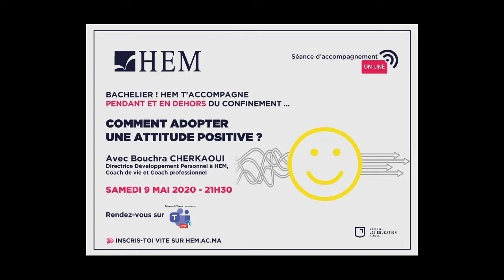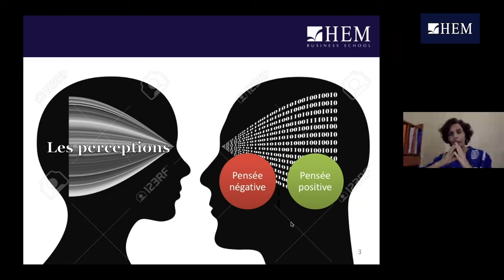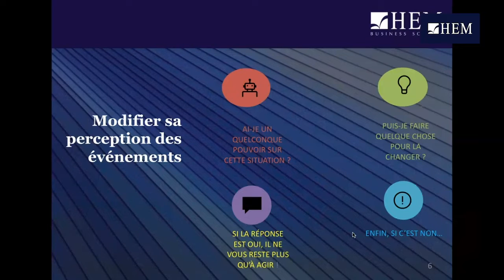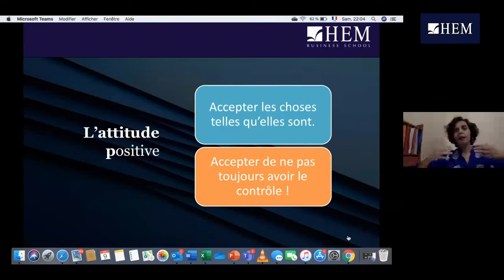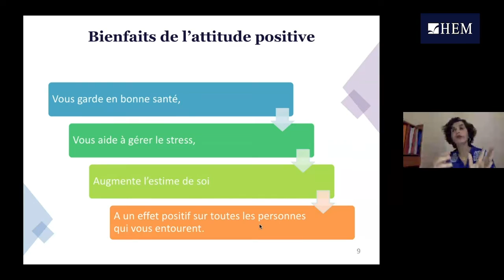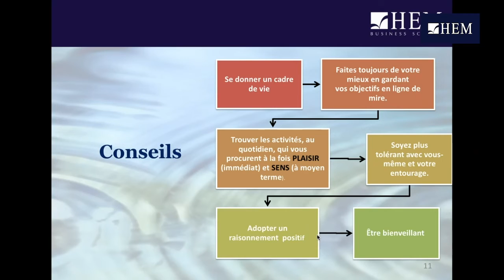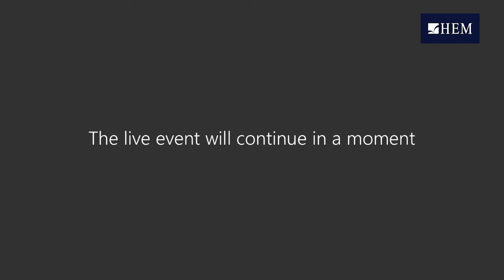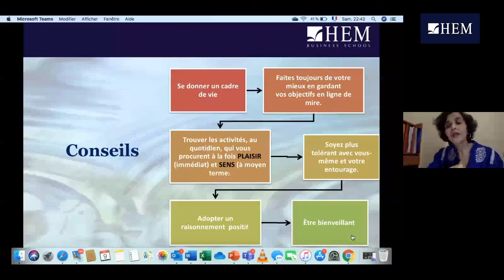Séminaire d'accompagnement ON LINE - Comment adopter une attitude positive ?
HEM organise une série de séances d'accompagnement en ligne au profit des bacheliers et lycéens pour les accompagner pendant et en dehors du confinement sur la période Avril - Mai 2020. Une belle occasion d'échanges  avec des professeurs et coachs spécialistes sur des thématiques variées.
Visualisez l'enregistrement intégral du 3ème RDV ''Comment apprendre à adopter une attitude positive'', tenu le Samedi 9 Mai 2020 et animé par Bouchra CHERKAOUI - Directrice  Développement Personnel à HEM, Coach de vie et Coach professionnel